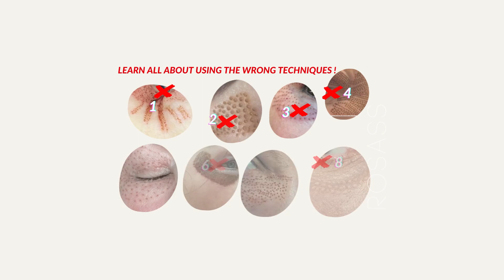Plasma Fibroblast EVERYTHING you need to know!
Get your hands on my groundbreaking training manual & stand a chance to Win!, "All about Plasma Fibroblast" e-Book 6. It's the world's first of its kind, and it's a game-changer 🌍✨. This e-book is your comprehensive guide, filled with EVERYTHING you need to know!

📚 Discover the ALL-IN-ONE solution! 📚
✅ Quick and easy dos and don'ts
✅ The ultimate guide: Plasma - yes or no?
✅ Exploring alternative treatments
✅ Comprehensive coverage of all skin conditions
✅ Unravel symptoms and causes 🌟
✅ Detailed mapping with step-by-step instructions
✅ Real before and after pictures for visual guidance

I've created this e-book for more affordable access to this valuable knowledge. Whether you're a newly trained technician or a seasoned pro, this manual empowers you to elevate industry standards, especially for those who can't afford pricey advanced training! 🙌 I believe EVERYONE deserves access to this essential information, regardless of their means.

"Share this post with your colleagues and friends and add @winwithrosass to your post, for a chance to WIN OR win your purchase back and receive this incredible in-depth training manual + all the extras worth $300, absolutely FREE!

Together, let's elevate the standards and ensure happy returning clients!

Join me on this journey to a better skin, or to become a better technician, or both!

As a token of my appreciation, here’s a free e-book on how to slow down the skin’s aging process+ As a bonus, discover everything you need to know about Plasma Fibroblast treatments (all in one book) if you're considering this amazing treatment!

Let’s achieve your skincare goals together! 💖💖 Susan ROSASS

Yツ GET IN TOUCH WITH ME, If you leave a comment on this video, you will always receive a response.
My Blogger to get free newsletters, tips and tricks.